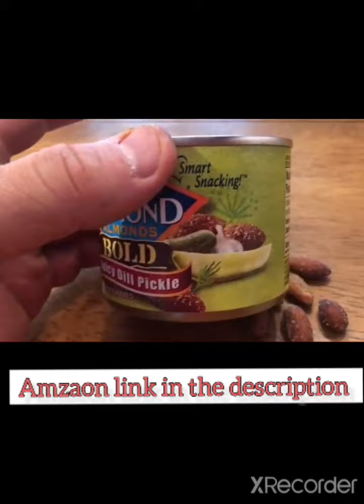Blue Diamond Almonds, Raw Whole Natural, 6 Ounce, Pack of 12 on Amazon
Amazon Blue Diamond Almonds, Raw Whole Natural, 6 Ounce, Pack of 12